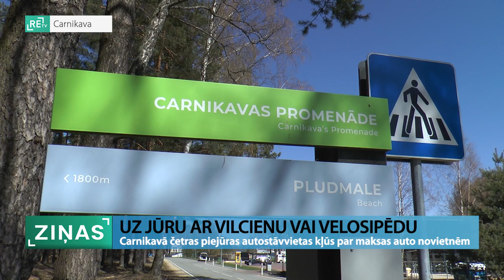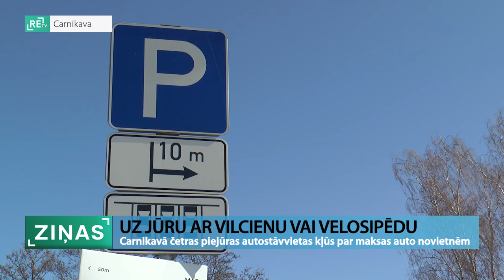ReTV: Carnikavā četras piejūras autostāvvietas kļūs par maksas auto novietnēm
Ādažu novada dome lēmusi, ka jau šovasar Carnikavā četras piejūras autostāvvietas kļūs par maksas auto novietnēm. Šādu kārtību ieviest bijis plānots jau no 1. maija, bet tehnisku iemeslu dēļ maksas stāvlaukumi sākšot darboties jūnijā. Par maksas stāvvietu ieviešanu domājot arī Saulkrastu novadā. Pašvaldībās centīšoties samazināt atpūtniekiem nepieciešamās infrastruktūras uzturēšanas izmaksas.

Deviņpadsmit kilometru garajai jūras piekrastei Carnikavas pagastā, kas lielākoties atrodas dabas parka “Piejūra” teritorijā, piebraukt ar auto var astoņās vietās. Līdz šim gan par auto novietošanu stāvlaukumā bija jāmaksā tikai Lilastē. Tagad domnieki lēmuši, ka auto novietošana vasaras sezonā būs par maksu vēl četrās piejūras autostāvvietās, bet Lilastē maksa par stāvvietu paaugstināta. “Cilvēki jau tā rēķina savus līdzekļus. Tagad vēl papildus, lai atbrauktu uz pludmali, jāmaksā 2.50 eiro stundā. Domāju, ka tas ir galīgi ne par tēmu. Es nezinu, vai mēs tur varam ko iespaidot,” uzsver kāds rīdzinieks.

Tūrismu pārstāvošā Carnikavas Novadpētniecības centra vadītāja Olga Rinkus gan uzskata, ka apmeklētāju skaitu tas nemazināšot ne muzejā, ne novadā kopā. Turklāt tā cilvēki tikšot mudināti domāt “zaļāk”. “Ja kāds negribēs braukt, tad gaidīsim tos cilvēkus, kuri būs ar mieru braukt pie mums ar vilcieniem. Aizvien vairāk tūristu izvēlās brīvību, jo, ja izvēlamies kaut kur atstāt mašīnu, tad baidāmies zaudēt vietu stāvvietā.”

Kā ReTV skaidro domes priekšsēdētāja vietniece, maksa par stāvvietām ļaušot vismaz daļēji samazināt tūristiem nepieciešamās infrastruktūras uzturēšanas izmaksas, kas gadā sasniedzot 100 000 eiro. “Dabas parka teritorijas uzturēšana gulstas uz pašvaldības pleciem. Valsts dotācija, piemēram, šajā gadā, ko esam saņēmuši, ir 19 000 eiro. Pašvaldība jau ir pieņēmusi lēmumu laipu atjaunošanai, soliņu sakārtošanai, bet viss pārējais - tualetes, stāvlaukumi, atkritumu vākšana, pārģērbšanās kabīnes - ir ērtības, kas ir nepieciešamas iebraucējam,” norāda Karina Miķelsone, Ādažu novada domes priekšsēdētāja vietniece.

Kaimiņu pašvaldībās šovasar auto novietot stāvlaukumā varēšot bez maksas, tomēr Saulkrastos doma par maksas stāvvietām nākotnē tiekot apsvērta. “Jautājums - kā šo infrastruktūru izveidot un uzturēt, lai atpūtnieki un mūsu iedzīvotāji saņemtu kvalitatīvu pakalpojumu. Ar dažām kafejnīcām, kas sniedz pakalpojumus tūristiem, mēs to atpelnīt nevaram,” uzsver Normunds Līcis, Saulkrastu novada domes priekšsēdētājs.

Ādažu novadā par auto stāvlaukuma izmantošanu jāmaksā vasaras periodā no 1. maija līdz 1. oktobrim. Šomēnes tas gan vēl attiekšoties tikai uz stāvlaukumu Lilastē, bet vēl četri stāvlaukumi par maksas auto novietnēm kļūšot no 1. jūnija.